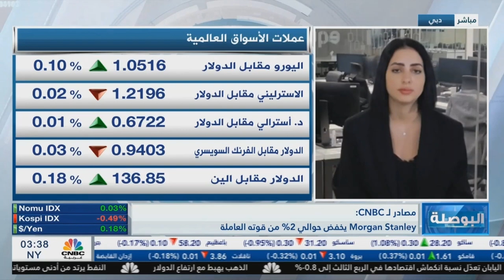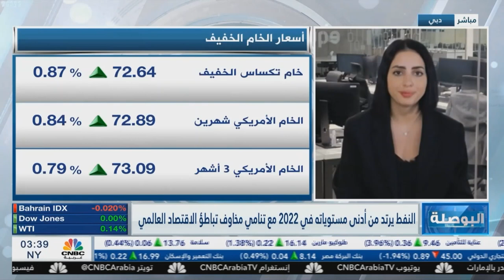التحليل اليومي للأسواق العالمية 8 ديسمبر 2022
- قدمت المؤشرات الأمريكية أداء سلبيا خلال الفترة الماضية، بسبب حالة عدم اليقين والضبابية التي تجتاح الأسواق، ولجوء المستثمرين للأصول الأمنة، في ظل سياسة التشديد النقدي التي يتبعها بنك الفيدرالي الأمريكي، وسط تحذيرات بنك البنوك المركزية من حدوث اقتصادي.
- يستقر مؤشر الدولار الأمريكي بالقرب من منطقة 105، حيث تترقب الأسواق اجتماع الفيدرالي الأمريكي في 14 من ديسمبر الحالي، وتشير التوقعات إلى تخفيف وتيرة رفع الفائدة لتصل إلى 50 نقطة أساس، مما أثر بطريقة سلبية على العملة الخضراء خلال الفترة الماضية.
- تراجع خام غرب تكساس إلى أقل مستوى له منذ عام، حيث وصل إلى 71 دولار لكل برميل، وسط مخاوف من الركود العالمي، وفرض عقوبات على روسيا من قبل الاتحاد الأوروبي، والتي أثرت سلبا على تحركات النفط،، و كانت قد أشرت الصين سابقا باحتمالية تخفيف القيود التي فرضتها لاحتواء فيروس كورونا.